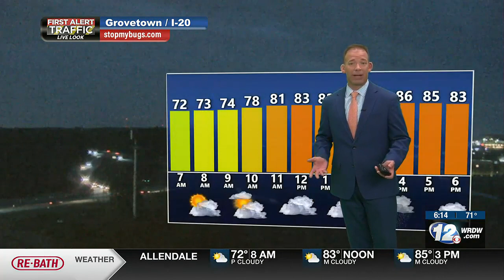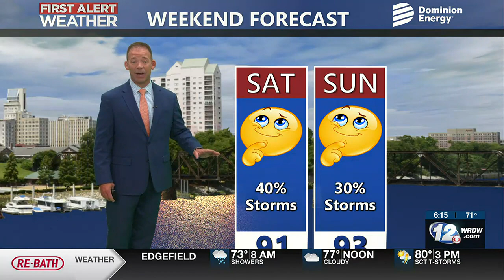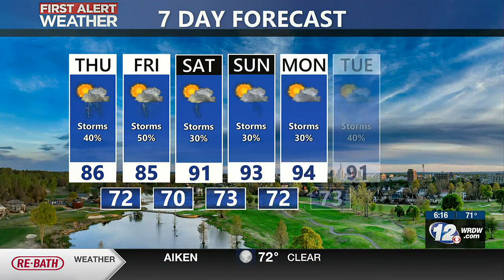Sct. Storms, 90s Return This Weekend